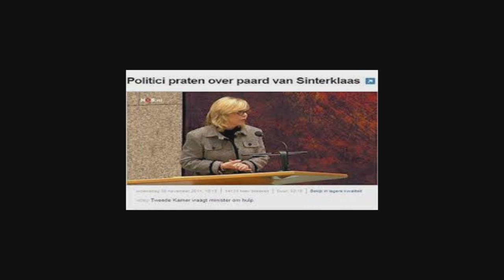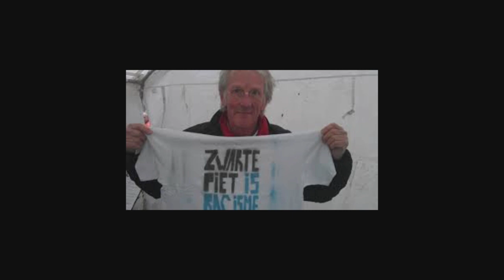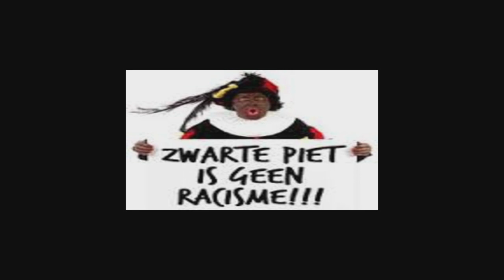Een andere kijk op zwarte Piet